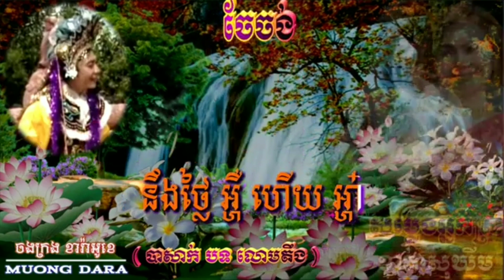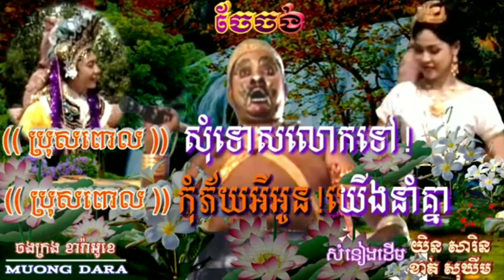ចែចង់🎶ភ្លេងសុទ្ធឆ្លងឆ្លើយ(បាសាក់ បទលោមតឹង)🎼មានសម្លេង អ្នកស្រី ខាត់ សុឃីម ច្រៀងស្រាប់🎙️ជូនតាមសំណូមពរ🎻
សូមគោរពអញ្ជើញ ប្រិយមិត្ត សុភាពបុរស ចូលរួមច្រៀងកំសាន្តលេង ជាមួយ អ្នកស្រី ខាត់ សុឃីម ទាំងអស់គ្នា ដោយមេត្រីភាព។